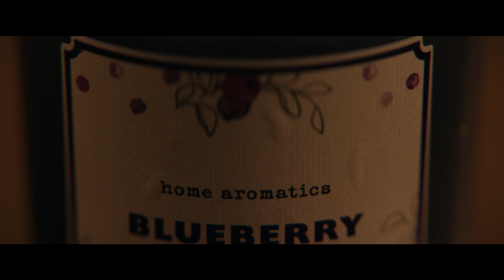Heretic Official Trailer TheNestTrailers®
Two young missionaries become ensnared in a deadly game of cat and mouse when they knock on the door of the diabolical Mr. Reed. Trapped in his home, they must turn to their faith if they want to make it out alive.